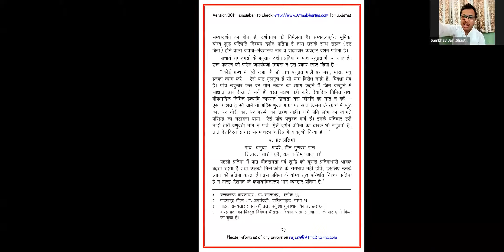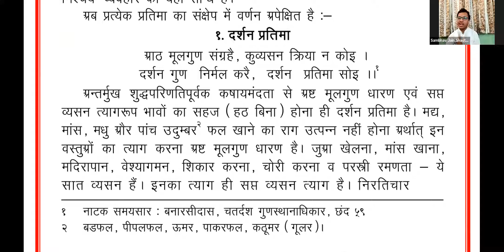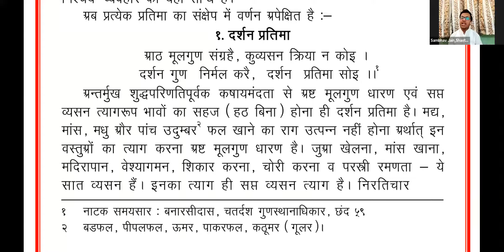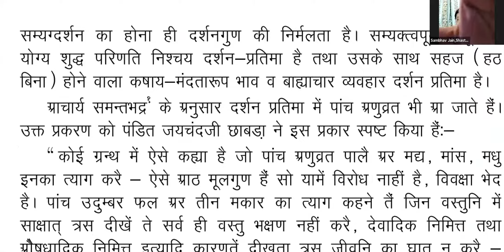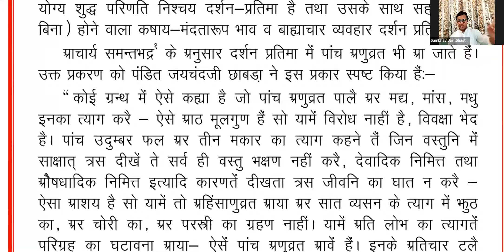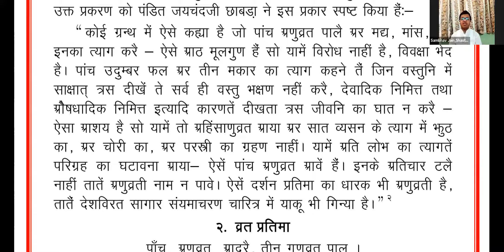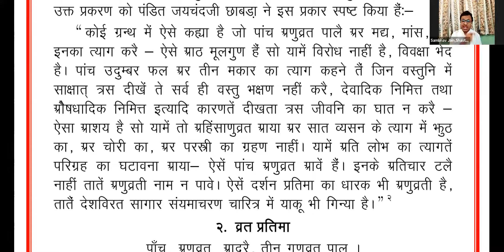20.जैन श्रावकाचार॥ ज्ञानी_श्रावक_की_11_प्रतिमाएं【देवदर्शन व दर्शन प्रतिमा में अंतर】by Sambhav Jain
🚩 हम सबकी प्यारी जैन E- पाठशाला

विषय :- जैन श्रावकचार (11 प्रतिमा 04)

जिसमे विभिन्न विषयों के बारे में हम जान पाएंगे कि -

👉 देव दर्शन की विधि

👉 पूजा विधि व फल

👉 अष्ट मूलगुण

👉 षट आवश्यक

👉श्रावक की 11 प्रतिमाएं

    ऐसे अनेक रोचक विषयों के माध्यम से चर्चा करेंगे।

नोट- 1.इसमे सभी बच्चे एवं बड़े भाग लेकर अपने समय का सदुपयोग करे।
2.  कृपया सभी डायरी और पेन साथ रखे।

👉All classes are available on the Youtube channel